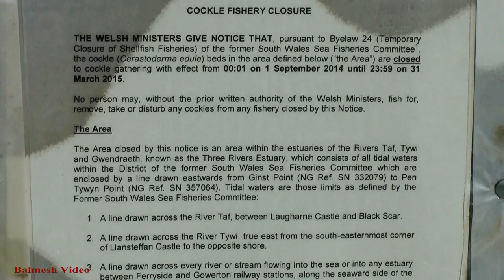Ferryside Sea Defence Work - Loading Rocks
On a lovely bright day we go to see how the work's getting on. While the driver is un-fastening the rocks, which weigh from 4-6 tons each, we look around. Llansteffan is just across the water and looking good in the sun. The rocks are taken about a mile down stream to be loaded against the railway embankment to protect against high sea surges.